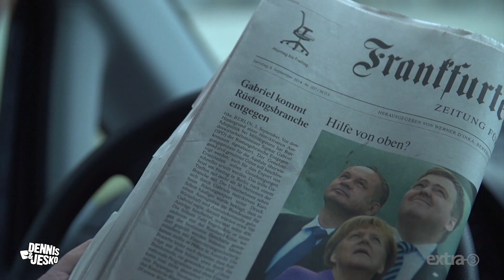Der Bodyguard von Sigmar Gabriel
Stefan Hintze (Armin Rohde) ist der Bodyguard von Sigmar Gabriel und gibt einen exklusiven Einblick in den Alltag des Wirtschaftsministers.

Ein Film von Dennis Kaupp und Jesko Friedrich.

Aus Extra 3 im Ersten, 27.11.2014